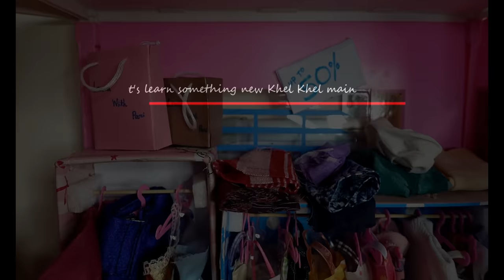Shopping Mall Game